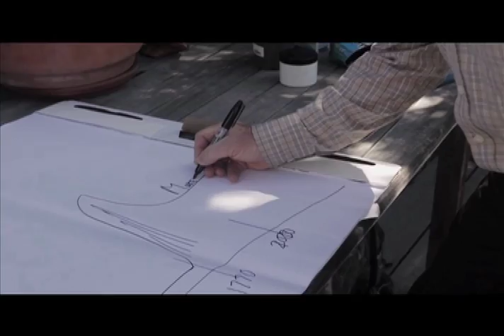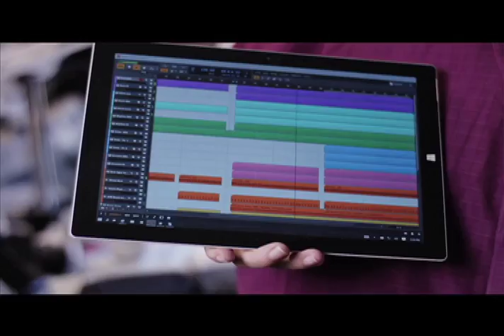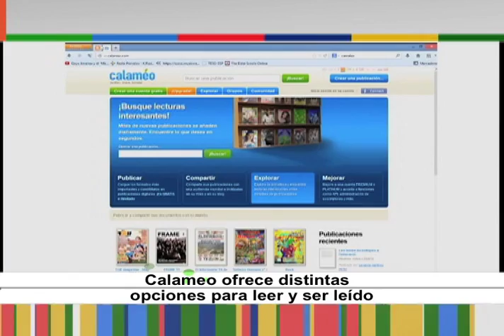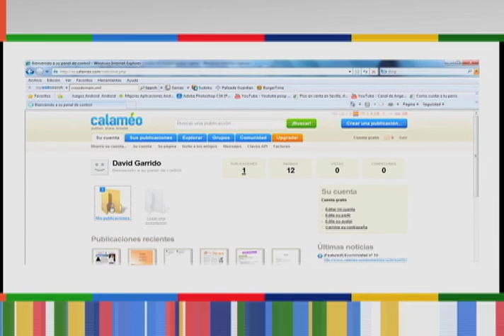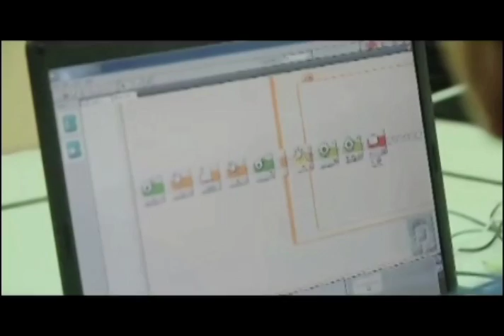Horizonte Iberoamericano 68.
Esta es la emisión número sesenta y ocho de Horizonte Iberoamericano, una producción original del Instituto Latinoamericano de la Comunicación Educativa (ILCE). Horizonte Iberoamericano es un informativo semanal de 15 minutos, con un formato multiventana (internet, televisión, radio, redes sociales), que tiene por objetivo difundir la cultura, educación, ciencia, ecología y tecnología de Iberoamérica, del propio ILCE y del mundo.

Los temas que hoy se abordan son:

La Organización de Estados Iberoamericanos instalará observatorio de educación plurilingüe en Bolivia.

Innovan universitarios mexicanos visor de realidad virtual.

Es más fácil desarrollar las habilidades del siglo XXI en la educación técnico profesional, señala consultora de la Organización Internacional del Trabajo.

El nopal podría usarse para hacer bloqueador solar; descubren estudiantes mexicanos.

Entrevista con Antonio Quirarte, fundador de "Hacedores.com".